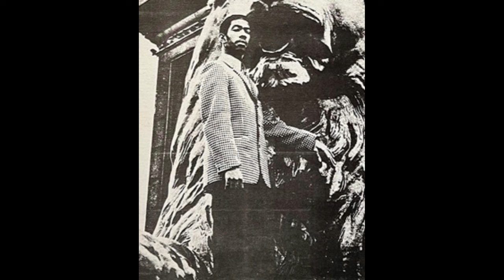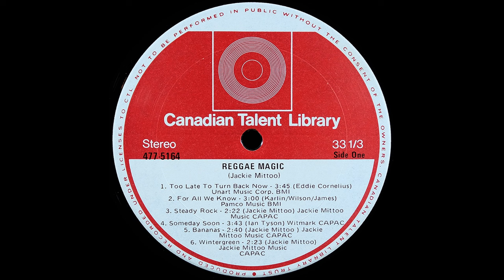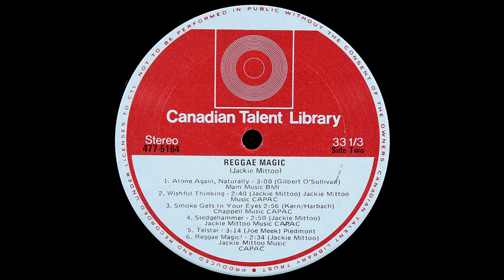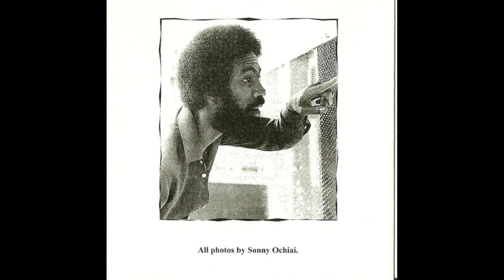[DRUM BREAK] Jackie Mittoo - Too Late To Turn Back Now/Wishful Thinking (1972)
Awesome pair of tracks from Canadian Reggae pioneer Jackie Mittoo's seventh studio album (third Canada-recorded release). Enjoy!

TRACK LISTING:
A1 Too Late To Turn Back Now (0:00) [Eddie Cornelius]
B2 Wishful Thinking (3:43) [Jackie Mittoo]

Jackie Mittoo is a Reggae legend worldwide from his time recording at Studio One as a member of The Skatalites. But here in Toronto he holds a special place in our hearts because he was one of the main people responsible for Reggae music finding a home here in Canada. Toronto has had a thriving Jamaican population since the late 50's-early 60's, but the music of this growing populace didn't start to make itself known here until the early 1970's.

CREDITS:
Recorded At – Manta Sound, Toronto
Executive-Producer [Production Executive] – Mal Thompson
Producer – Carl DeHaney, Jackie Mittoo
Engineer [Assistant] – Andy Hermant
Engineer, Mixed By – Dave Greene
Arranged By [Rhythm] – Jackie Mittoo
Arranged By [Strings & Bass] – Roy Smith
A&R [Repertoire] – Arthur Collins, Carl Banas
Liner Notes – Carl Banas
Photography By – Murray Wilson

Product Manager [Product Co-ordinator], Design – Bob Stone (3)